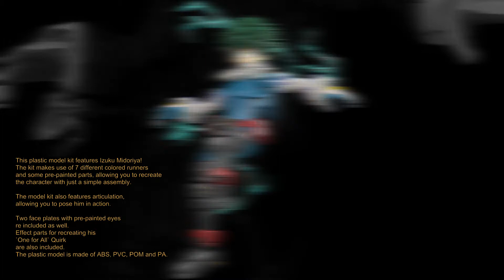MODEROID Izuku Midoriya (Plastic model)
[Pre-Order] MODEROID Izuku Midoriya (Plastic model)

Series: My Hero Academia
Brand: Max Factory
Height: about 155mm
PO Price: 2200
Downpayment: 550
Deadline: Wednesday, Mar 10, 2021
ETA:  JUL 2021